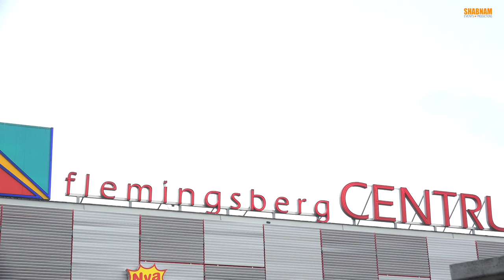Flemingsbergsloppet 2022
Dagens FLEMINGSBERGSLOPPET 2022 😍🏃‍♀️🏃‍♂️🤩